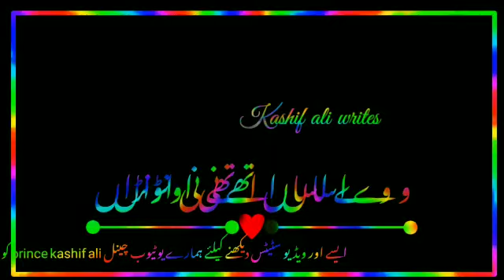New black screen what's up status ..gali bae wafawa de .. New black screen status.